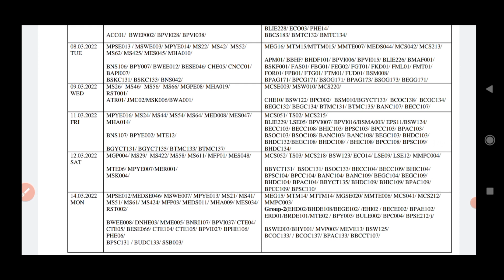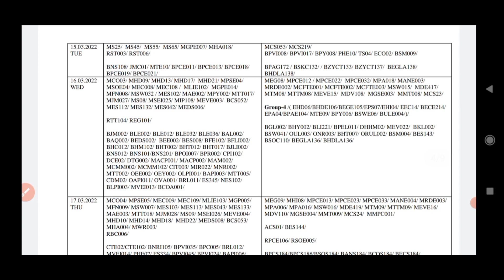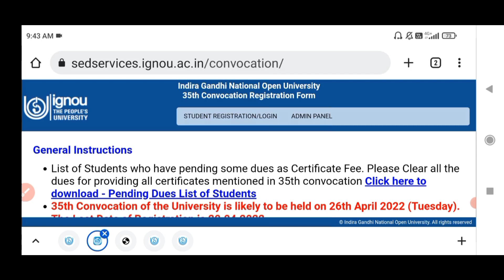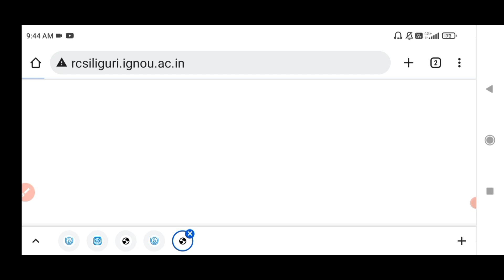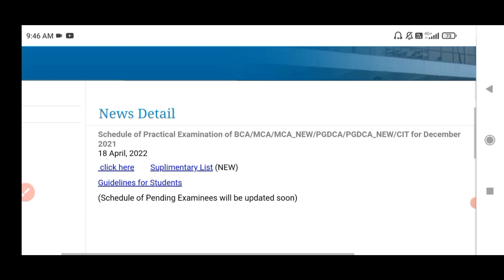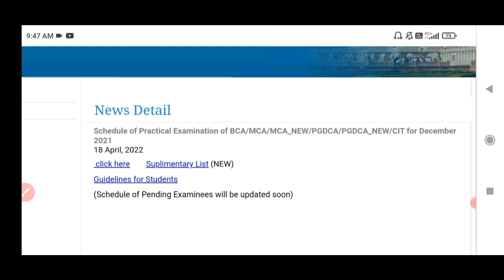(Breaking News) IGNOU EXAM FORM | ignou june 2022 exam form |ignou exam update |ignou latest update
Your Queries 👇

ignou assignment passing marks ignou passing marks in assignment ignou passing marks in assignment how to get passing marks in ignou assignment

Your Queries 👇
ignou assignment 2022 ignou assignment passing marks ignou passing marks in assignment
ignou passing marks in assignment how to get passing marks in ignou assignment
How To Prepare IGNOU Assignments?| Score Full Marks Guaranteed| IGNOU Assignments|
How To Write IGNOU Assignment 2022 and Score 90% |Importance of IGNOU Assignment
ignou assignment kaise banaye || how to make ignou assignments
How can I write assignment in IGNOU?
Which paper is used for IGNOU assignment?
How can I submit IGNOU assignment 2021?
Can IGNOU assignments be submitted online?
How do you start an assignment?
How can I write assignment?
What is the last date of IGNOU assignment June 2021?
How do I submit an assignment online?
Can we apply for 2nd year if 1st year exam not given of IGNOU?
What if assignments are not submitted in IGNOU?
Can I submit IGNOU assignments offline?
When should we submit assignment in IGNOU?
How do I write an assignment plan?
Will IGNOU assignment date extended again?
How can I get first page of IGNOU assignment?
How many pages should an assignment be?